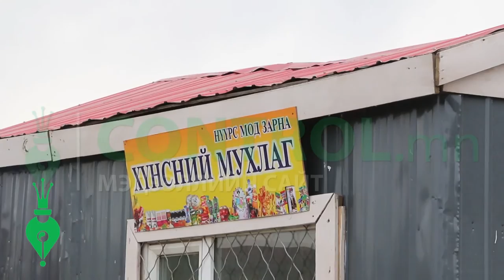Граммын амьдралтай Монголчууд .....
democracy in mongolia